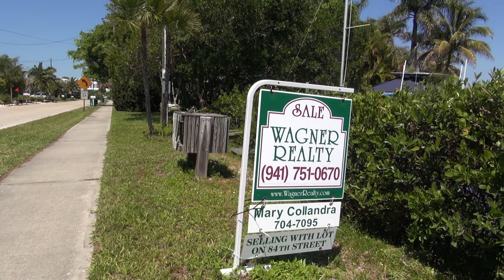227 84th st